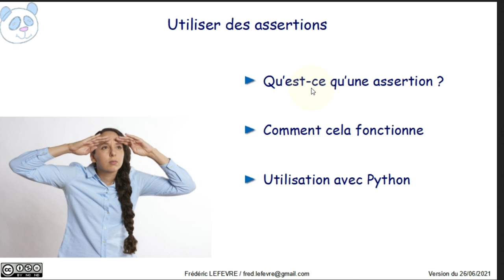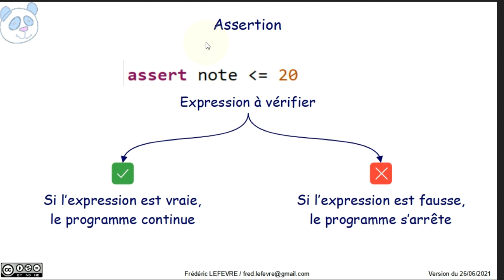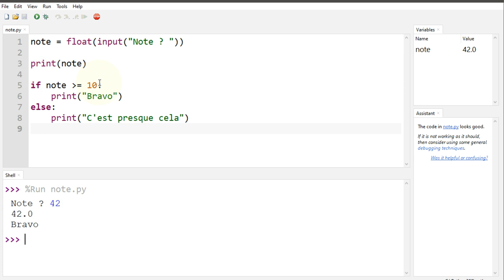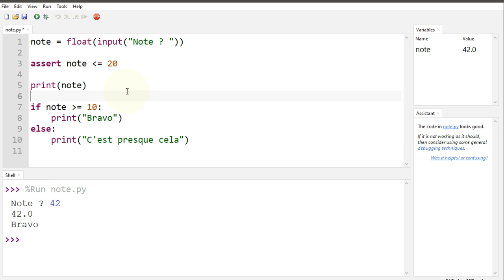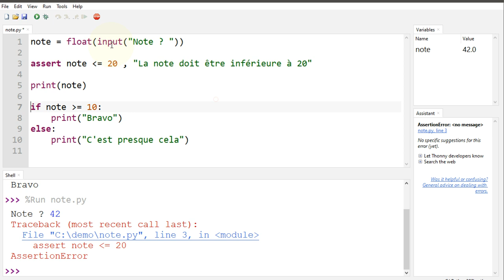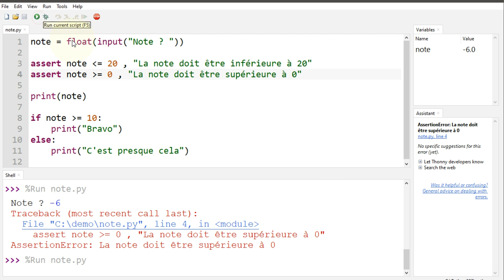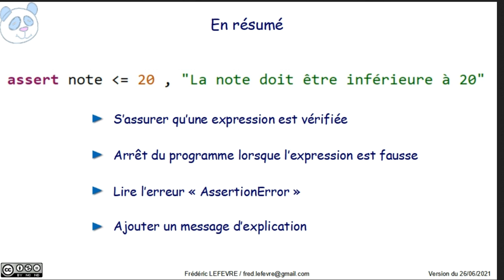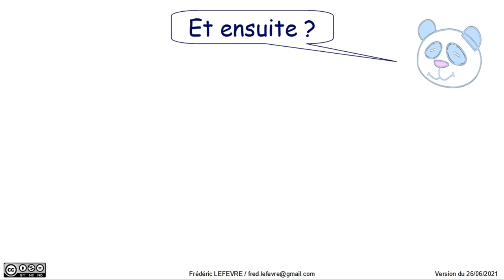Python - Ecrire des assertions avec le mot clé assert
👉 Qu'est-ce qu'une assertion et comment écrire une assertion en Python.

📋 00:00 Objectif : Comment écrire une assertion en Python
00:16 Qu'est-ce qu'une assertion ?
01:18 Création du programme exemple
02:15 Vérification du fonctionnement du programme
02:30 Le problème rencontré
02:52 Ajout d'une première assertion
03:15 AssertionError
03:36 Ajout d'un message d'explication
04:33 Challenge : Ajouter une seconde assertion
04:56 Solution du challenge
06:08 En résumé
06:58 Et ensuite ?